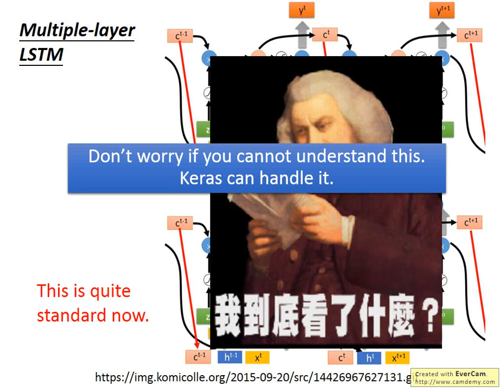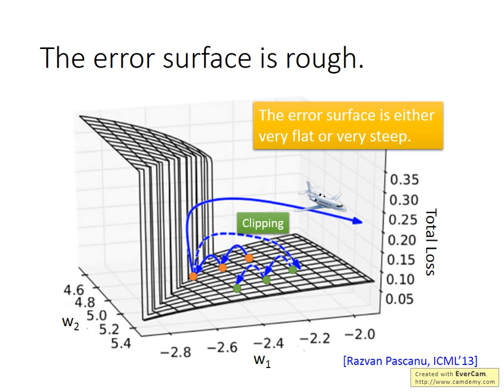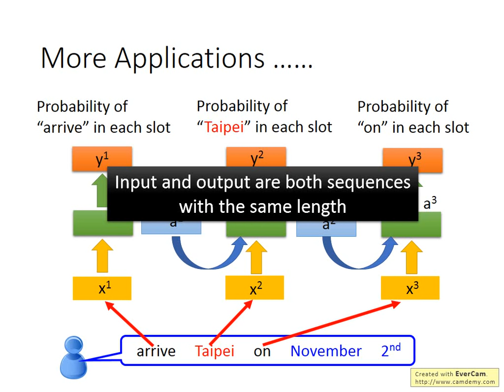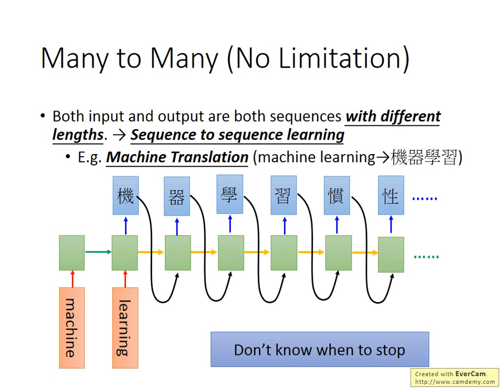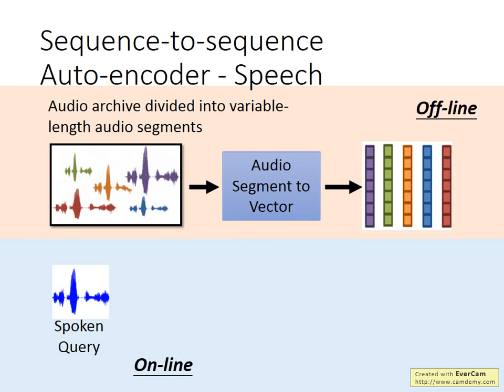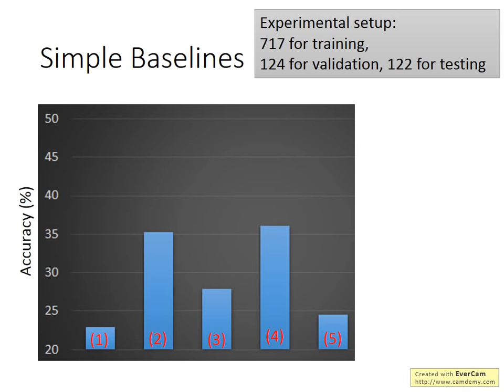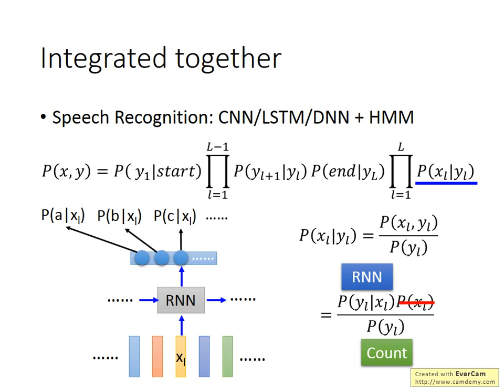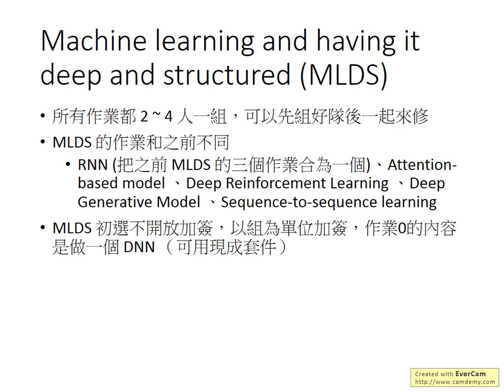ML Lecture 21-2: Recurrent Neural Network (Part II)